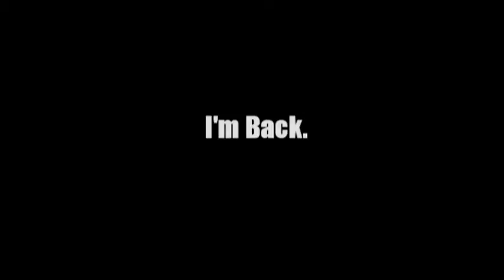I'm Back.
That's right folks I'm back, bringing you even more gaming videos.
New Games include:  Virtua Fighter 5, Tekken 6, L4D, SoulCalibur IV Guitar hero games.
All games shown on the page will be still used.